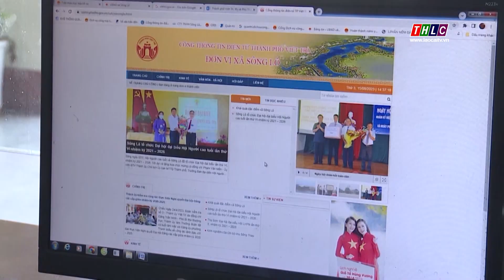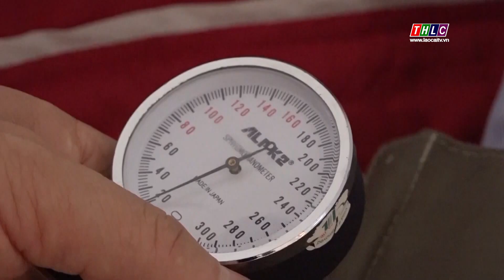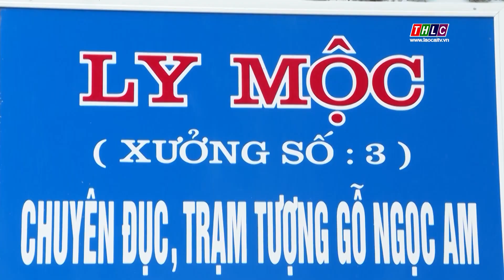Tây Bắc chuyển động (24/8/2023) | THLC